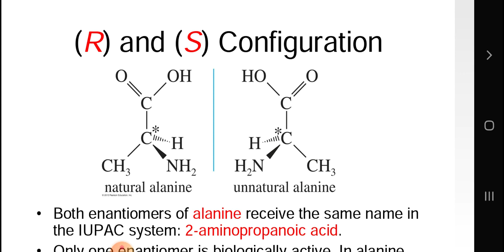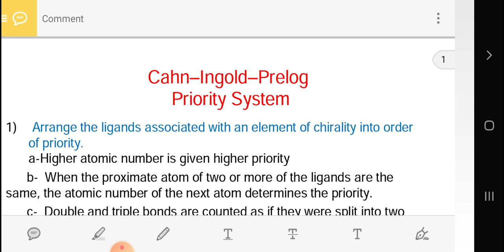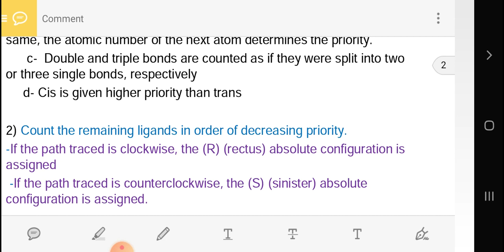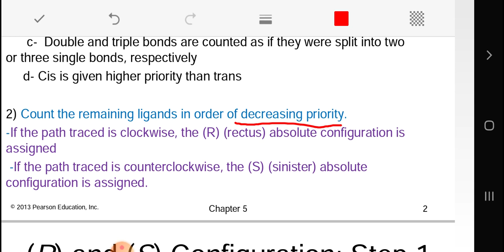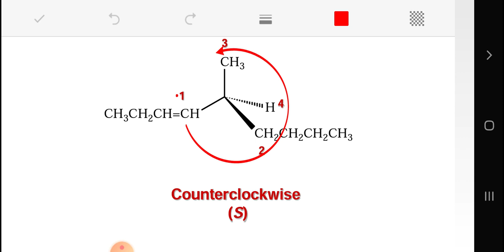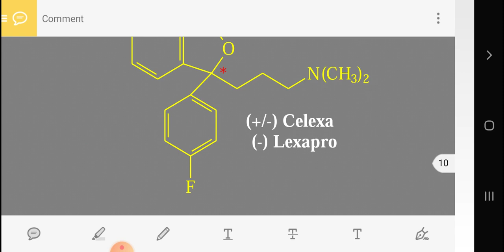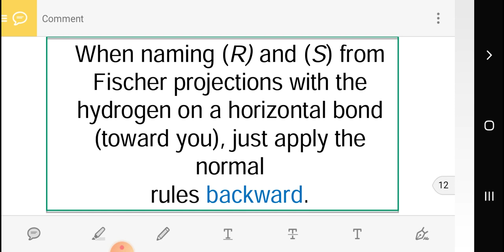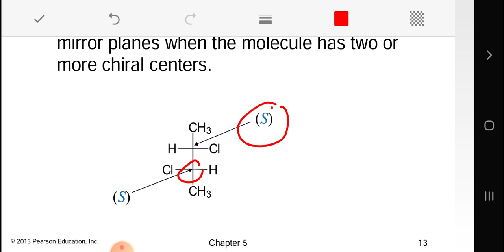الكيمياء الفراغية / المحاضرة الرابعة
الكيمياء العضوية/محاضرة الثالثه من الكورس الثاني  / المرحلة الثالثه /  (Carbnion I(part2

قناة على تيك توك  لشرح المواضيع سادس اعدادي بصورة بسيطه
قناة على تلكرام  لنشر اسئلة السنوات السابقه لمواد
الفيزياوية
العضوية
لاعضوية
حياتية
تحليلية